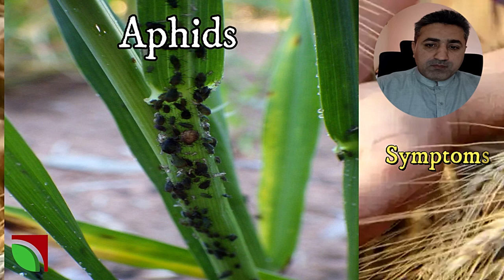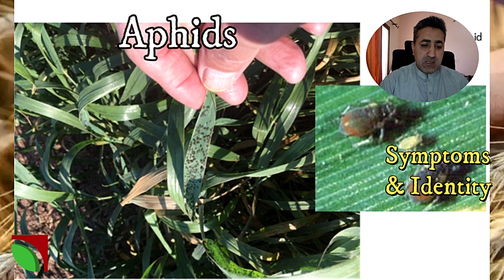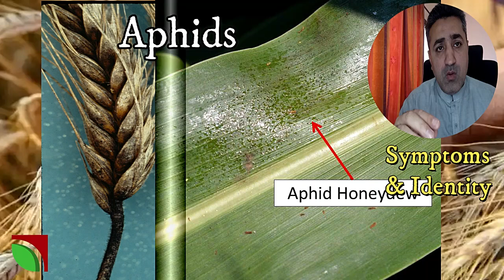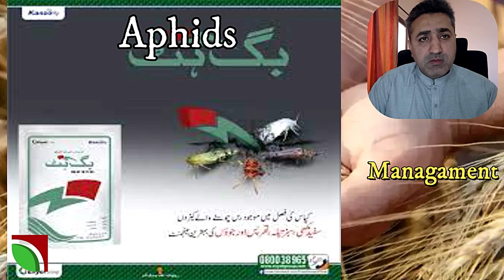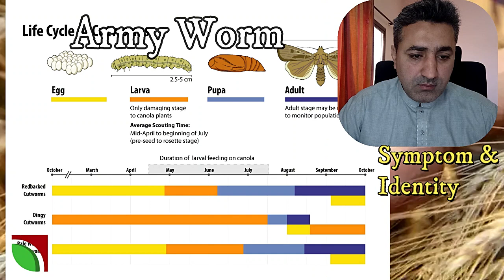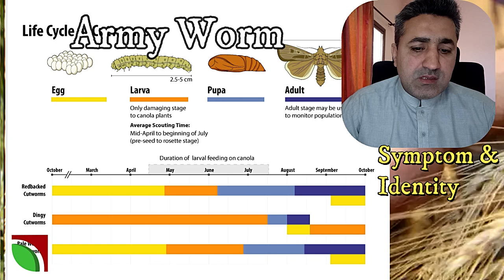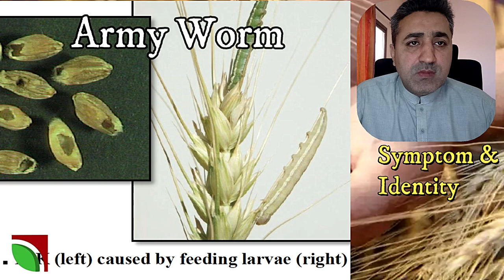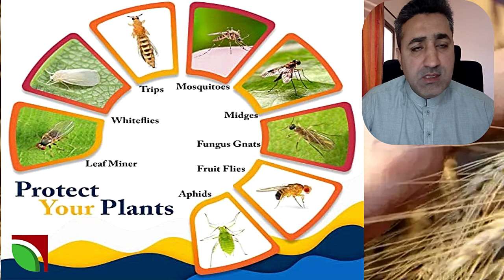Wheat insect pest and control#wheat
Wheat insect pest and control,
best insecticides for wheat pests,
best insecticides for wheat pest
how to control wheat pests,
how to control wheat pest,
how to control aphid on wheat,
Wheat aphid and simple solution,
Pest management,
aphid control,
armyworm control,
termite control,
aphid identification,
armyworm identification,
wheat pests in Pakistan,
wheat pest control in Pakistan,
wheat pest control in India,
wheat aphid attack ।Pest attack on wheat crop,
Wheat Insects | Cut Worm | SAWiE | Urdu,